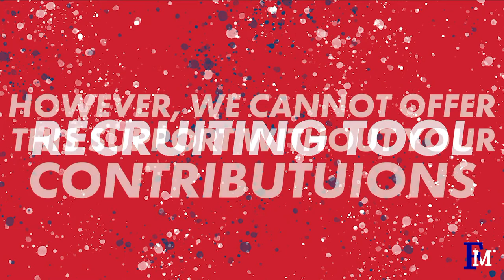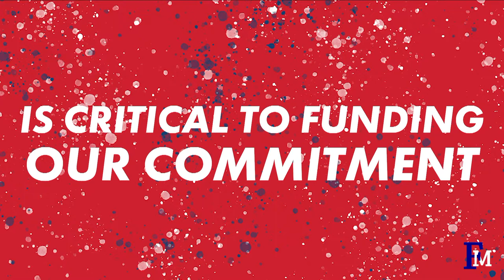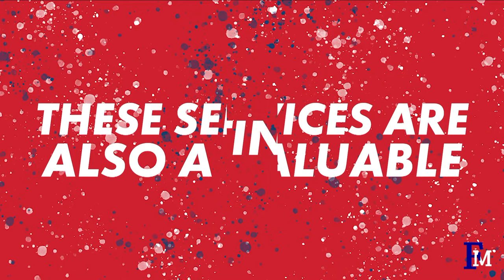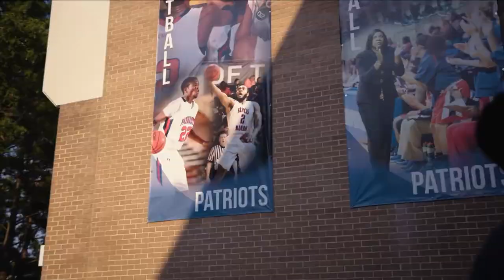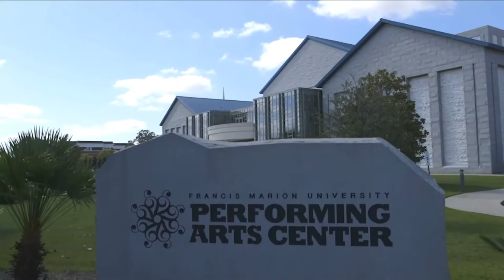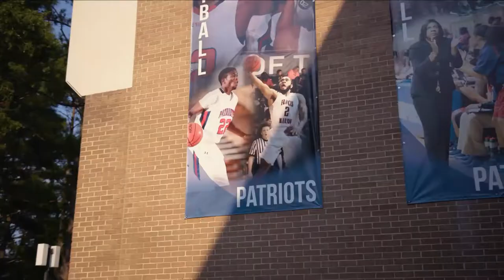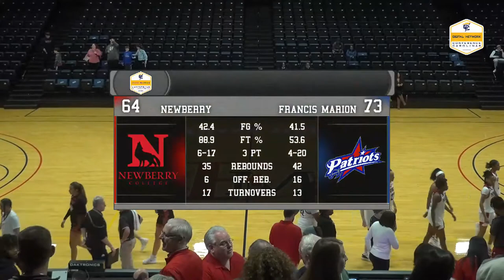FMU Womens Basketball vs Newberry College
The Francis Marion University Patriots take on the Newberry College Wolves  in Conference Carolinas basketball action at the Smith University Center in Florence, SC.